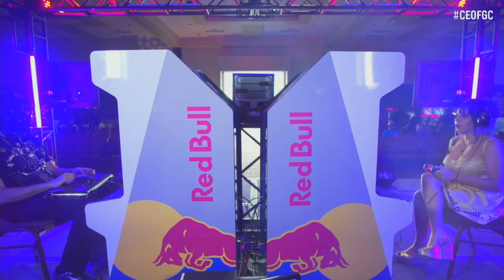CEO 2023 DIVEKICK GRAND FINALS - ARGEN vs DEV LEGION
CEO2023 took place on June 23-25, 2023 at the Daytona Beach Ocean Center. With 18 Official games and over 3,500 attendees from 30 Plus Countries and 45 US States.

CEO 2023 Wouldn’t have been possible with all of these great partners!

And If You Love Fighting Games New And Old Then Check Out My Good Friends At Hagaishi TV!